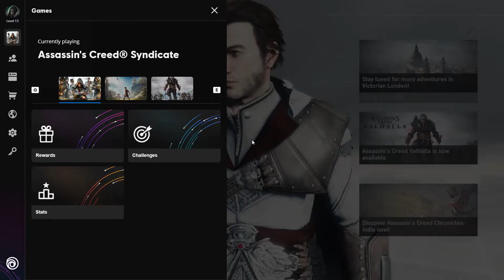Assassin's Creed Syndicate Gameplay 1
Decided to play this AC game.